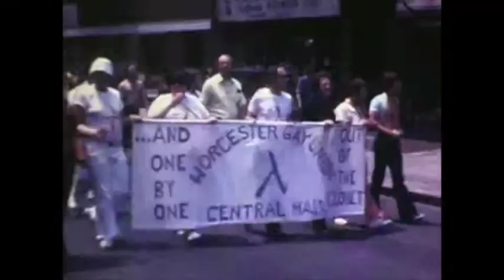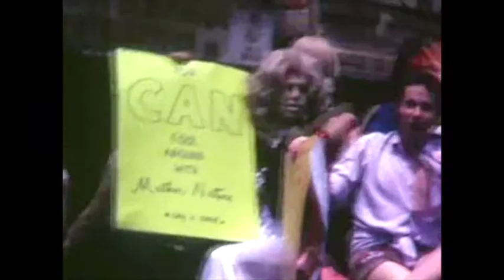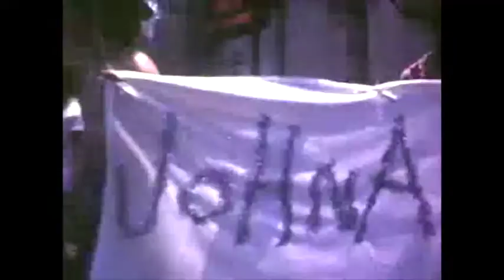1974 NYC Pride Parade Home Movie